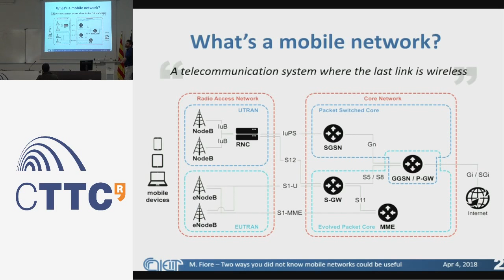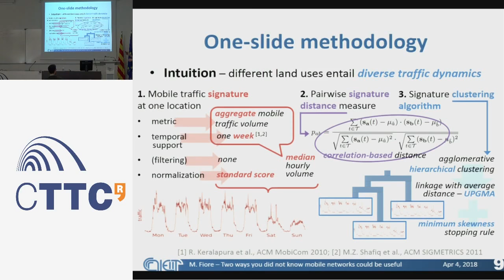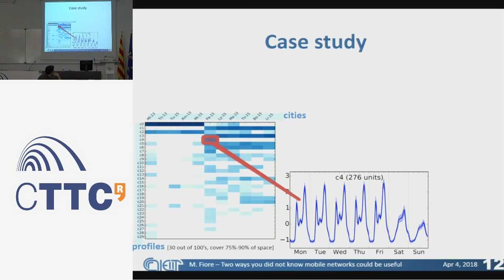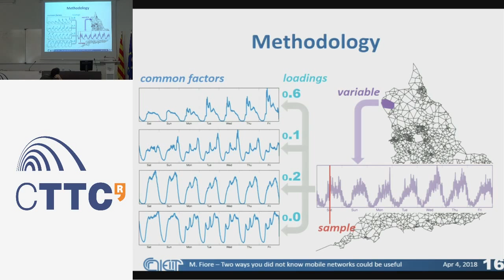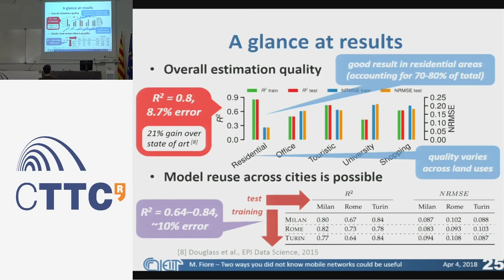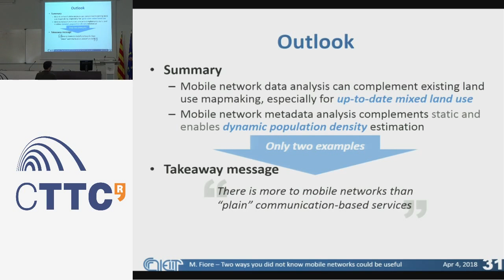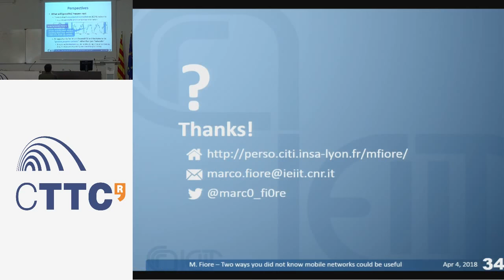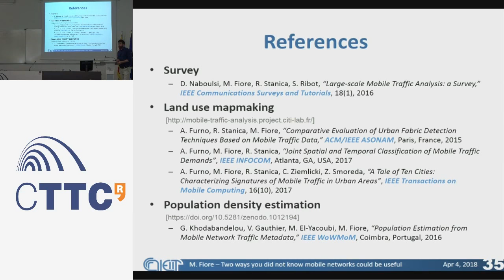Two ways you did not know mobile networks could be useful - Marco Fiore (CNR) 04/18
Mobile networks provide support to a variety of communication-based services that are steadily changing our lives. However, they are also pervasive infrastructures that can be used in unconventional ways unrelated to communication. Specifically, mobile networks can be seen as large-scale remote sensing platform capable of providing fine-grained information about a large (and increasing) fraction of the worldwide population. In this talk, I will discuss two case studies of remote sensing based on mobile networks: land use mapmaking, i.e., the detection of arrangements and activities in a target geographical region, and population density estimation, i.e., the monitoring of dwelling units and people presence. Solutions to both these problems have important applications in, e.g., urban planning and transportations, and can benefit from approaches that take advantage of the mobile network infrastructure